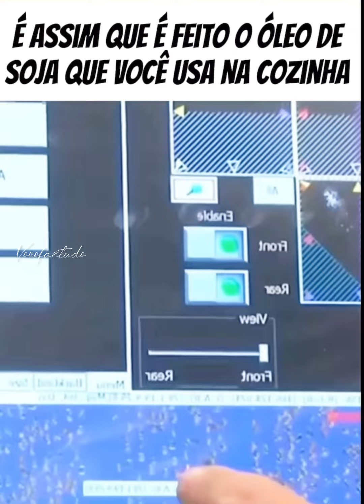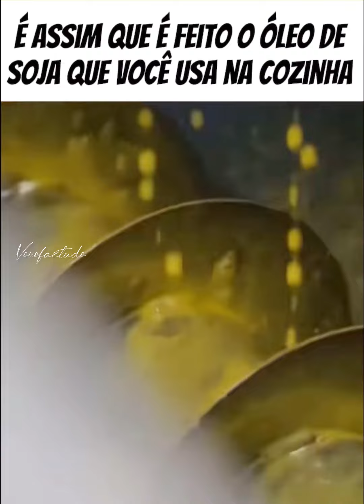ASSIM QUE É FEITO O ÓLEO DE SOJA QUE VOCÊ USA NA COZINHA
Estou aqui mais uma vez, trazendo para vcs, mais um vídeo,
e espero que vcs gostem da minha apresentação neste video de hoje.

Assistam o vídeo, e deixem os seus comentários dizendo se gostaram, deixem aquele joínha, compartilhem os meus vídeos, minhas idéias com outras pessoas.

E então é isso gente!!!
Agradeço de coração a todos que assiste os meus vídeos, aos que deixam aqui o seu comentário, seu joínha.
Que Deus abençoe a vida de todos vcs!

Um abraço da Vovó faz tudo, e até o próximo video